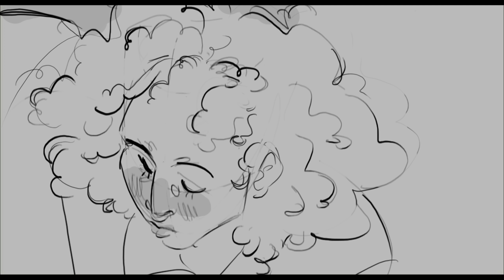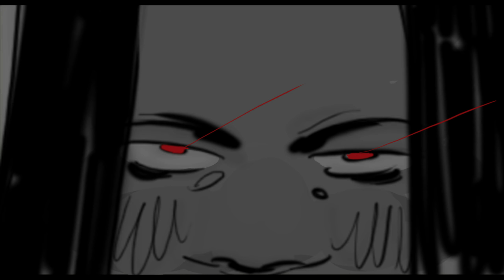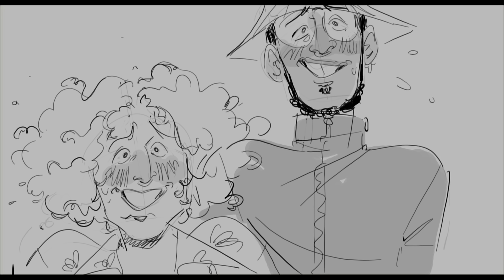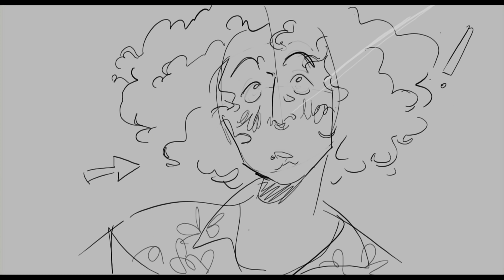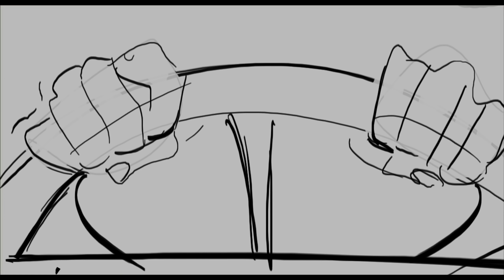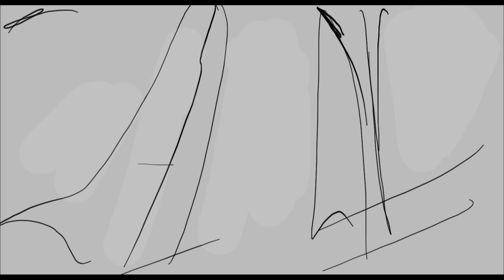Pendulous Threads (ANIMATIC)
an animatic i did for my final! we had a few options to choose from and one of them was to make a music video! i immediately thought of Incubus and of the many great songs they have wiTH NO VIDS!! SO HERE WE ARE *__* b

song is by Incubus!